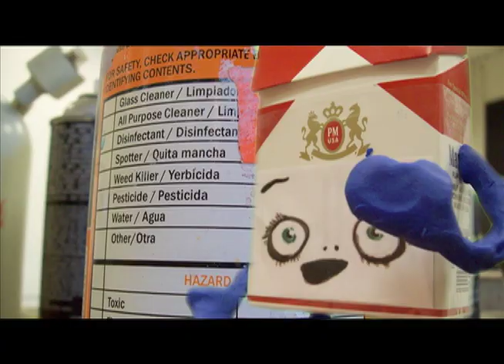The Best of Times: Cigarettes and Pills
This is a video that I made called "The Best of Times".

Synopsis: A discarded cigarette box comes alive. He is instantly thrilled by the sheer joy of living. Despite the fact that he is newly sentient he also speaks English, which is another bonus for him, I guess. He walks around a bit, smelling some random stuff when something beautiful catches his eye. He is instantly enamored of the anthropomorphic pill bottle. Probably because she is really hot, as you, the viewer, have probably noticed. The cigarette box courts her with a two-part dance and they embrace. Then they do it and smoke in bed, post coitus.

I hope you enjoy it. I know its weird, but it could have been a lot weirder.

Love and emotions,
Sam Clarke